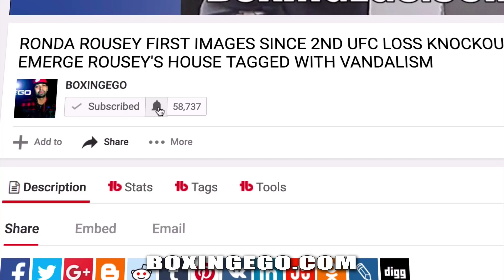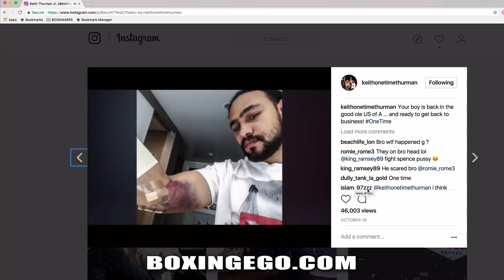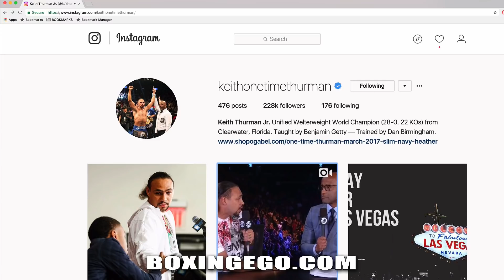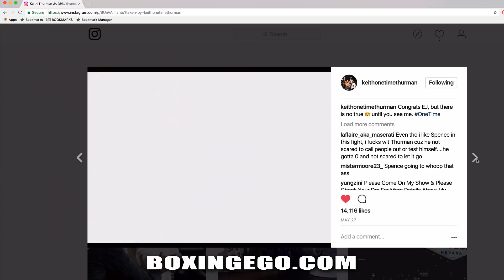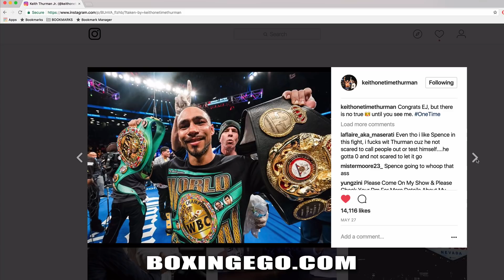KEITH THURMAN FINALLY ADDRESSES GROWING DEMAND 4 ERROL SPENCE JR FIGHT THURMAN SAYS...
EGO OF BOXINGEGO (FORMERLY EGOSWORLD1) KEITH THURMAN ADMITS EVERYONE IS TALKING ABOUT HIM FIGHTING ERROL SPENCE JR.